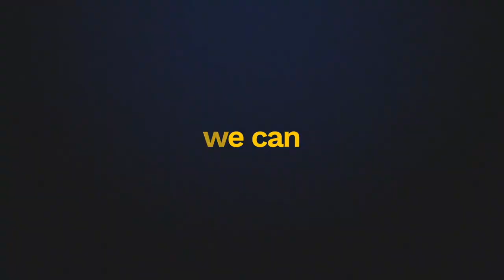Ukraine vs Russia and their allies, military power Comparison 2023 | China, NATO and others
In this video I have compared military power between Ukraine vs Russia with their potential allies, see who is more powerful. In this video I have Compared the Army Airforce and Navy.Who's powerful military ? Army, air force & navy power. This Video is Military Power Comparison 2023. Ukraine vs Russia and their allies military power 2023.